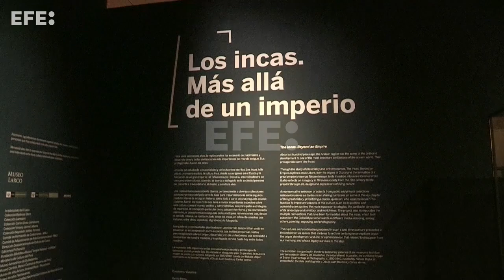Perú expone una muestra que explora a los incas más allá de su imagen guerrera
Lima, 21 jun (EFE).- ¿Quiénes fueron realmente los incas? Una exposición que llega este miércoles a Lima intenta responder a esta cuestión a través de un viaje en el tiempo con 250 piezas que van más allá de la imagen de guerreros y se adentra en su vida cotidiana para descubrir de manera más profunda y alejada de estereotipos esta civilización que forma parte de la identidad peruana.
Imágenes: Mikhail Huacán.
Edición y locución: Diego Saganome.